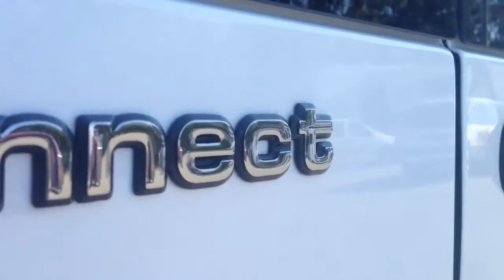► 2012 Ford Transit Connect XLT Frozen White